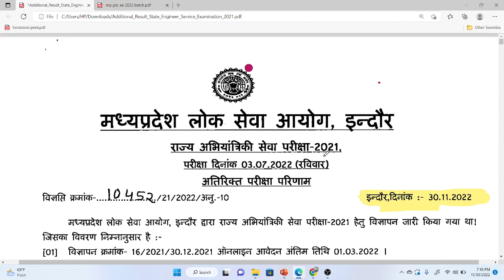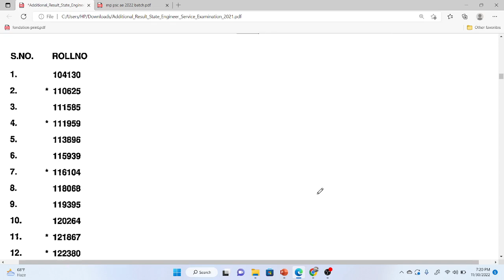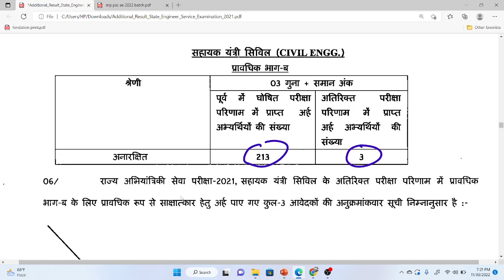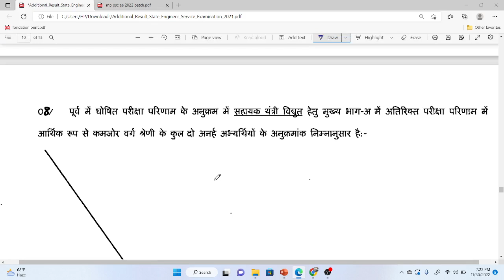MP PSC AE -2021 | Revised result out | EWS Candidates are added| Mp Psc ae 2022 Notification Update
Course Features :-
1.( Tech  + Non tech ) Video lectures
2. Notes
3.Previous year questions practice ( 10, 000 + )
5. Doubts sessions
Note :-

Some important links -
1.WhatsApp group

2. The civil Point facebook group

mp_psc_ae_foundation course
mppscae_ online_course
Coaching-formppscae
Foundation-batch
mppscae_onlinecoaching_ in_inodre
assistant engineer civil preparation
assistant engineer civil prevous year questions with answers